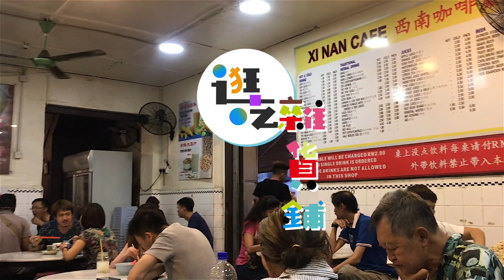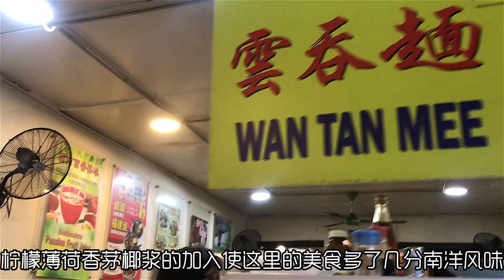逛吃•槟城 美食福建面，居然每家的辣椒酱都不一样？！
槟城是马来西亚的第三大城市
主要以马来人、华人、和印度人为主
这里是多元文化交流与并存发展乐土
也是华人最多的城市之一
在这里你可以看到很多店铺招牌都是中文
很多人使用的语言也都是中文
你会有一种置身国内的感觉
很多中华文化在这里得到了很好的传承
这不我刚一下轮渡就看到这个
感觉一下子穿越回了潮汕地区
这里的小吃也是媲美潮汕
除了保留了中华的美食的传统外
柠檬薄荷香茅椰浆的加入使这里的美食多了几分南洋风味
也就是我们所熟知的娘惹菜了
Nick来到这里吃的第一顿也是最难忘的一顿就是福建面了
这里还有福建面的比赛
同时大马的华人好朋友还告诉我说
福建面的精髓就是这个辣椒酱
每家的味道都是不一样的哦！
有兴趣的小伙伴来槟城的时候
每天都可以每天尝试一家不一样的福建面
说不定就有新发现
之前有去过厦门
可是这个福建面我还真没见过
福建的小伙们你们有吃过吗？

我这还有